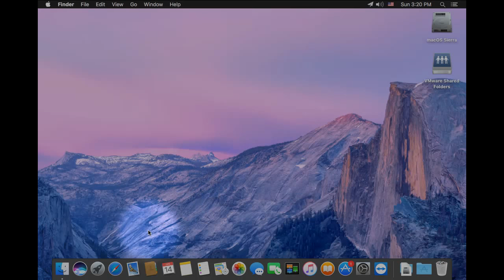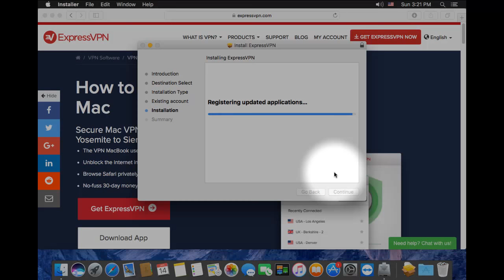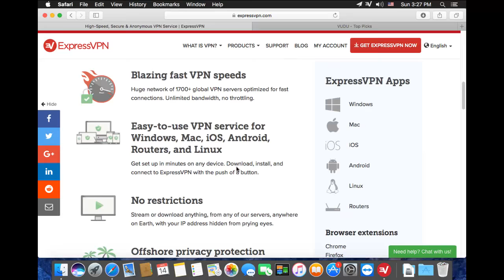How Can You Watch VUDU in China on MacBook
VUDU delivers a cinema-like experience at home with the hottest new releases and the largest HD library. There are no subscription fees or late fees, simply pay for what you watch. You can instantly watch VUDU movies and TV on MacBook, Mac, mobile phone and tablet wherever and whenever you want. The best is that thwre is no subscriptions, no late fees, and nothing to return.But in China, VUDU movies are blocked by the Great Firewall. So, How Can You Watch VUDU in China on MacBook?